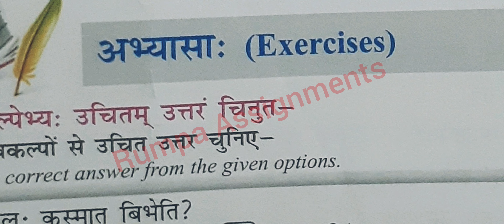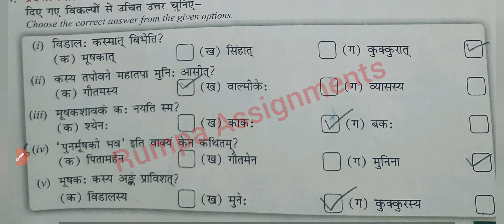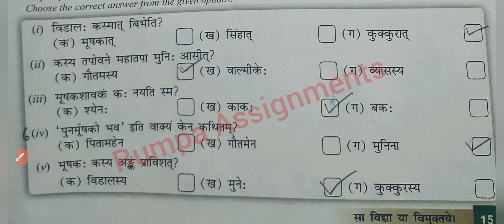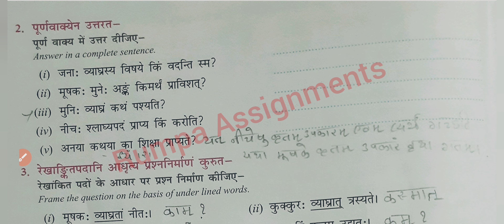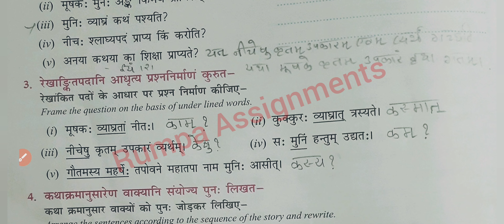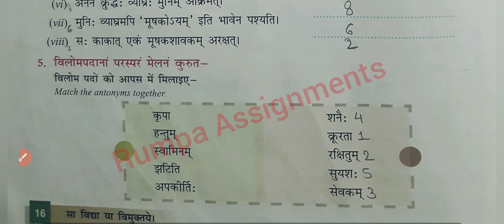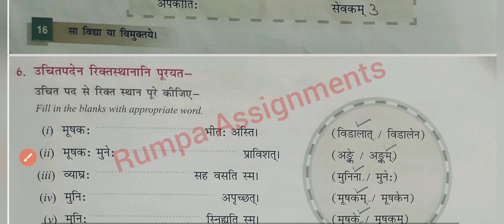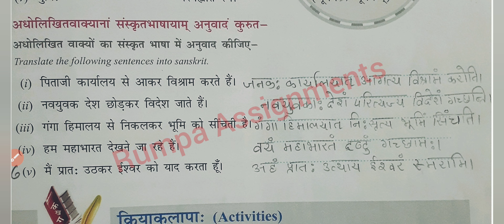पुनर्मूषको भव Exercise अभ्यास कार्य Sanskrit Divyam Class - VIII Chapter 2 Punarmushako Bhava Abhyas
Link for the translation of the chapter -